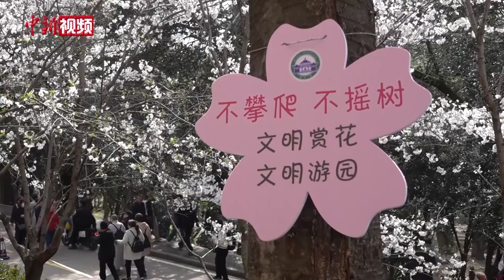武汉大学樱花绽放：校园有限开放 公众免费预约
3月19日，武汉大学校园内樱花绽放。微风拂来，落“樱”缤纷的美景令人沉醉，来自世界各地的游客慕名前来赏花。

今年武汉大学决定延续“实名限额、网络预约、双重核验”的赏樱政策。3月20日至4月6日，社会公众必须通过预约方能进校。工作日每天预约限额2万人，周末每天预约限额4万人。车辆一律不得进校。

学校在珞珈门、弘毅门、珞南门、茶港门设置“预约游客通道”，周末增开扬波门。凭预约证件入校，是社会公众预约成功后核验入校的唯一凭证，须随身携带。入校后，在赏樱核心区还需二次核验。教学科研重点区域和寝室不对外开放，食堂不提供社会人士用餐。